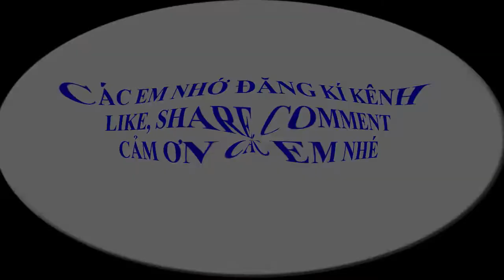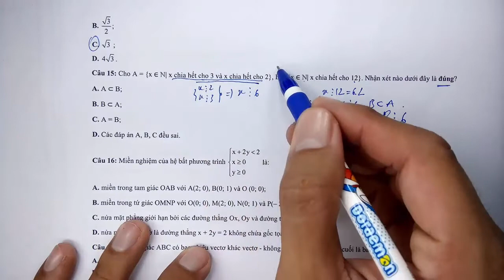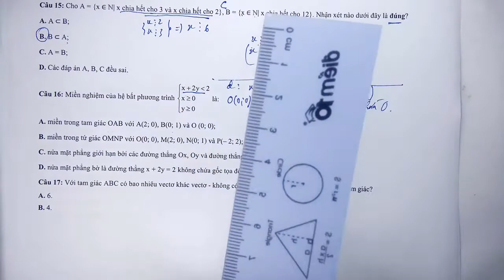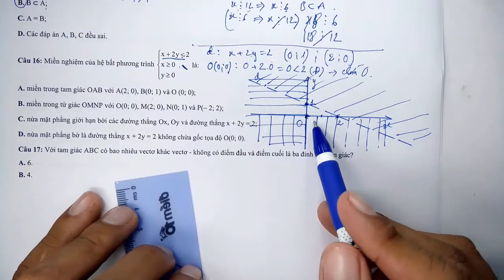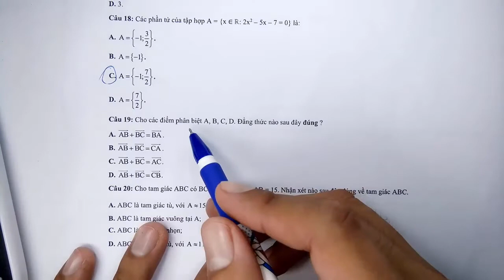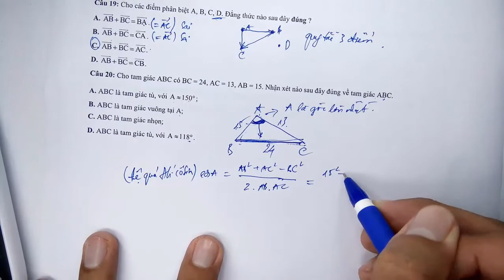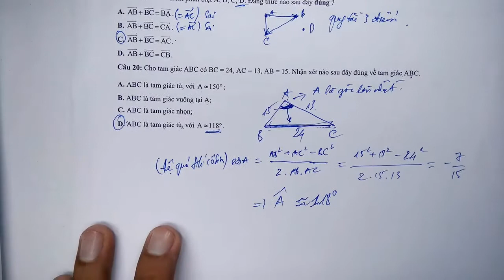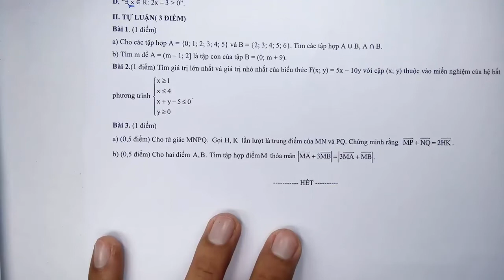Toán học lớp 10 - Chân trời sáng tạo - Đề thi giữa học kì 1 - Năm học 2022 - 2023 - Đề 1 - Tiết 3